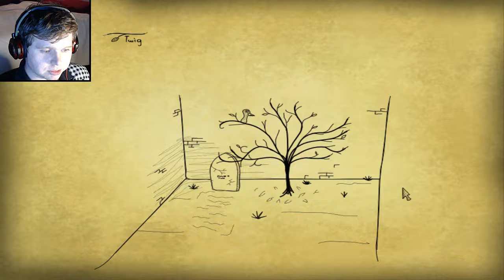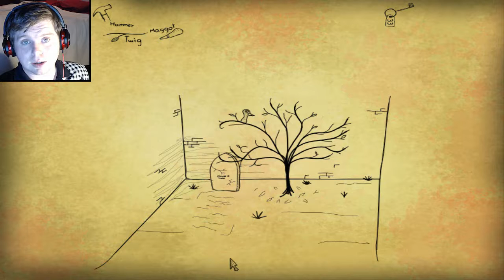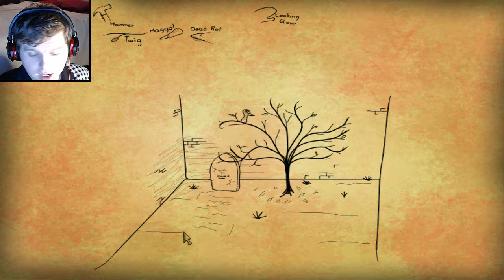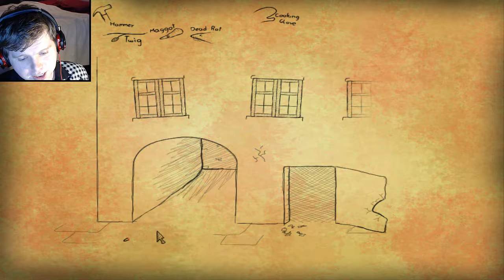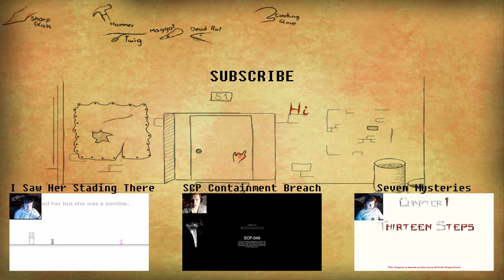Bad Dream Butcher | We're Gonna Build A Rocket Ship | A Free Indie Horror Game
This is a free indie horror game currently available on game jolt. Based around a bad dream, the developer plans to make a long series of games based around this starting point.